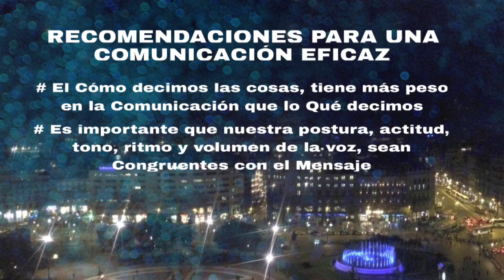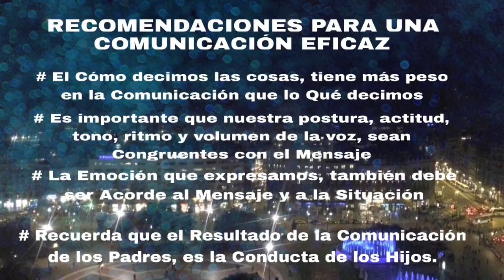Liderazgo para Padres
Módulo de Comunicación Eficaz para Padres
Relación Padre - Madre - Hijos
El equilibrio y la oportunidad de tener éxito en el futuro, está relacionado al tipo de comunicación que tenemos con nuestros padres durante la infancia.
La congruencia entre lo que decimos y como lo decimos o entre lo que decimos y hacemos es muy importante a la hora de generar modelos adecuados de interacción con el ambiente.